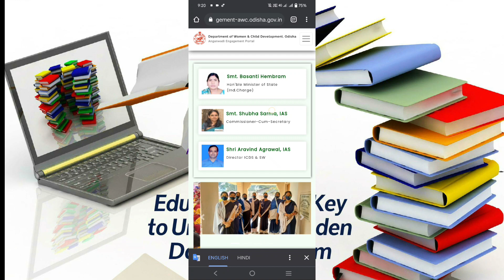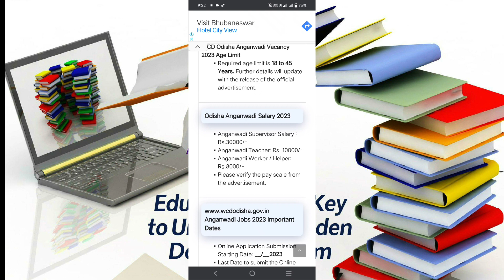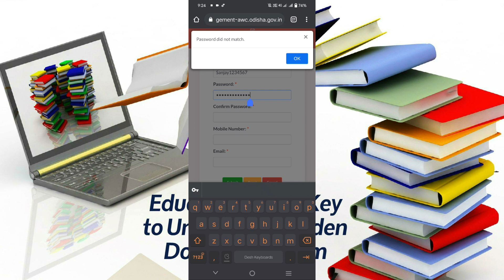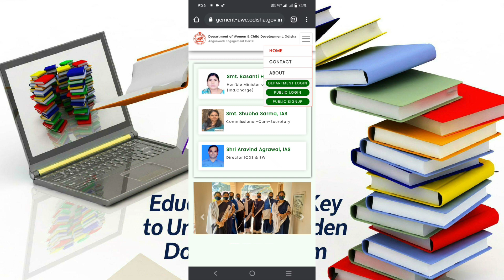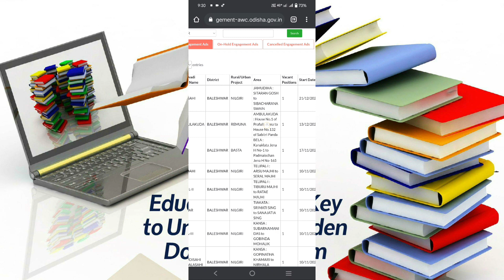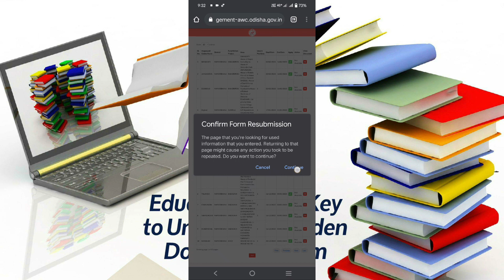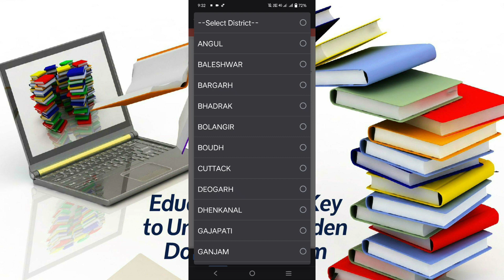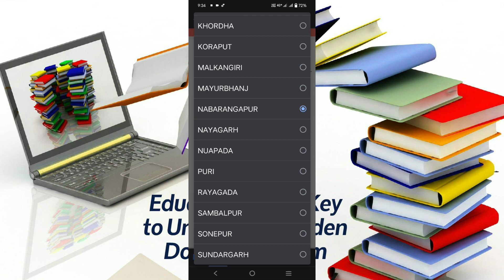WCD Odisha Anganwadi Vacancy 2023 - District Wise List , BALANGIR , NABRANGPUR ,DHENKANAL ODISHA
Anganwadi Supervisor : Rs.30000/-
Anganwadi Worker / Helper: Rs.8000/-
Anganwadi Teacher: Rs. 10000/-
All the eligible aspirants have to apply online/offline for Anganwadi Jobs 2023 Odisha before the last date of registration
Odisha Anganwadi Recruitment 2023: Odisha Anganwadi Recruitment 2023 notification is out! Apply online for Anganwadi Helper, Worker,

Supervisor posts in Odisha Anganwadi. The ministry of Woman and Child Development Department, Odisha has invited the applications for various vacant posts available in Anganwadi Department of Odisha. Check the application procedure, eligibility criteria, age limit, selection criteria, important schedule etc. about Odisha Anganwadi Recruitment 2023 from the below written article.

WCD Odisha Anganwadi Recruitment 2023 Notification
Hello guys! We are very glad to inform you that the ministry of Women and Child Development will soon release the official notification to fill the vacant position of Anganwadi worker, helper, supervisor, teachers, consultants and various posts. To grab any of the above said position in Odisha Anganwadi, firstly one will have to enroll himself/ herself through online application procedure which is given in this article. Now it is advised to keep reading the blog to know various useful info regarding Odisha Anganwadi Recruitment 2023.WCD Odisha Anganwadi Recruitment 2023: Eligibility Criteria
Odisha Anganwadi Vacancy 2023 || Education qualification
Education qualification will be required according to the post for which a candidate will apply.
Candidates must have 8th, 10th, 12th or Graduation passed from any recognized board/ university/ institution as per their post preference.
For more specified details about education qualification, candidate should visit the official web portal of ICDS department, Odisha.
Age bounds to Apply for Odisha Anganwadi recruitment 2023
Minimum required age = 18 years
Maximum required age = 45 years
NOTE: Age relaxation will be applicable as per the state govt. rules.
Odisha Anganwadi Job 2023 || Application fee:
The application fee will be charged for online General/ OBC candidates. No charges will be charged for SC/ ST/ Female. Further details of Application Fee will be update with official notification.

Odisha Anganwadi Pay Scale || Salary Details:
Candidates will get the Salary Scale as per defined by the Odisha State Government Rules.